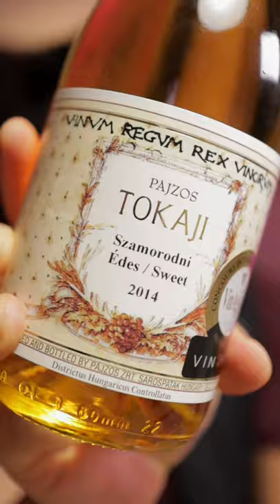Hidden Hungarian Wine: Sweet Szamorodni - Château Pajzos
Sweet Szamorodni is one hidden Hungarian wine. It's an underappreciated wine style and this example from Château Pajzos is excellent.

✍ Wines featured in this episode:
Château Pajzos, Szamorodni Èdes 2014